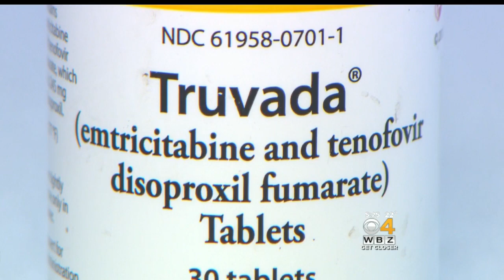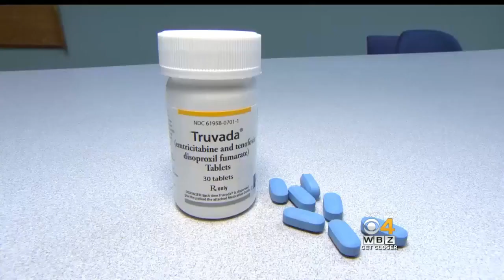Pill Could Prevent HIV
There is a push to make more people aware of a pill that could prevent HIV. WBZ-TV's Dr. Mallika Marshall reports.